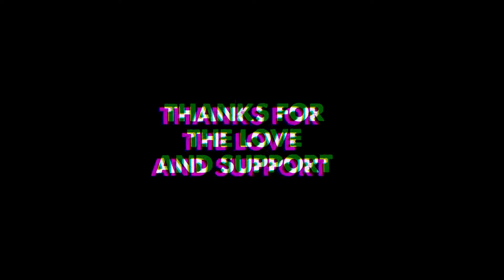Tesla Drift Spin Tesla Crate Opening PUBG Mobile